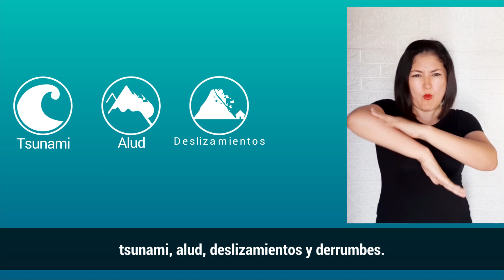Participa en el Simulacro Nacional Multipeligro 2023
2°
📝Si en tu comunidad practican la respuesta ante lluvias intensas, inundaciones, huaicos, incendios forestales, entre otros peligros, recuerda estos momentos y pasos a seguir.